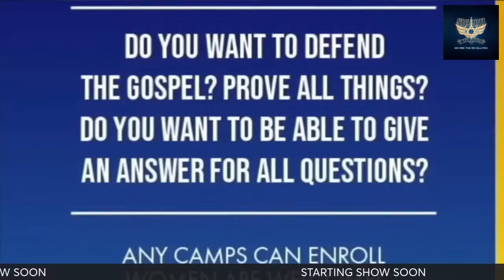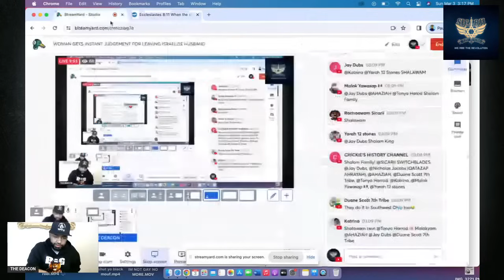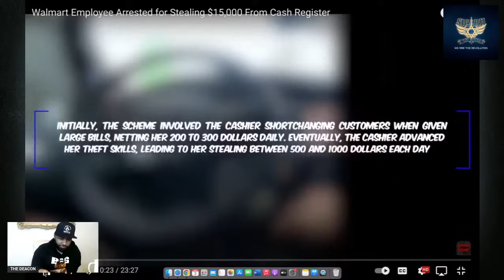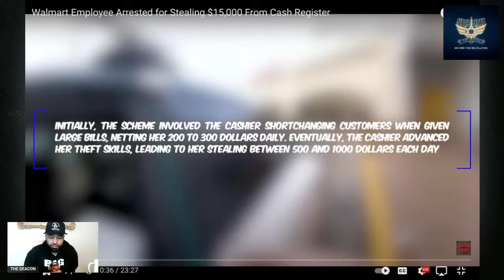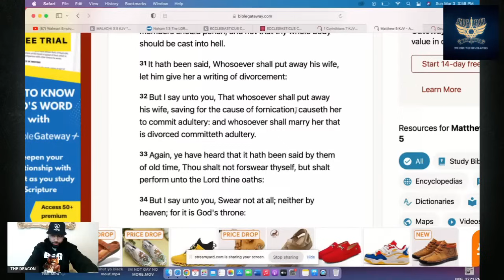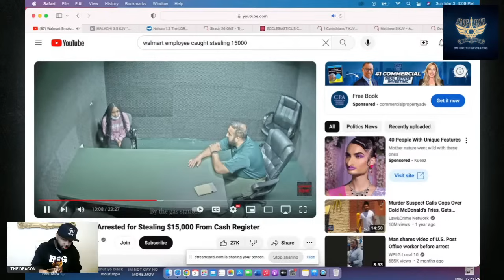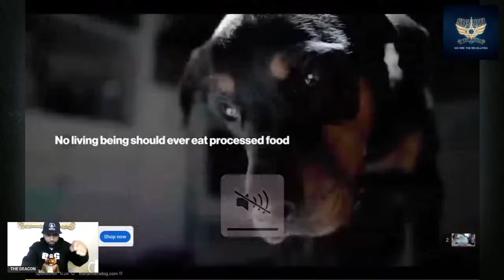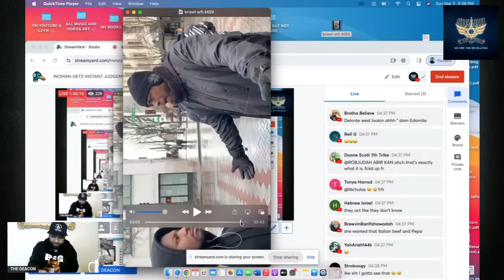Woman gets instant JUDGEMENT for leaving ISRAELITE Husband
HIT UP FOR ALL MUSIC. HEADWRAPS AND CHILDRENS BIBLES.